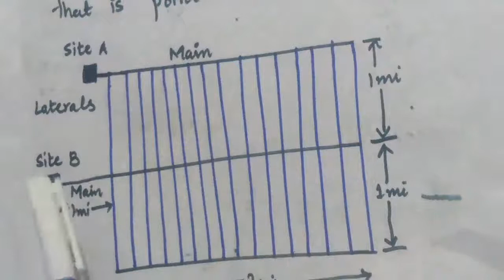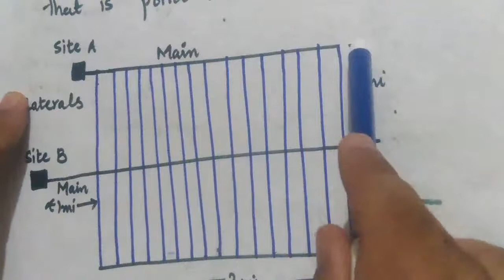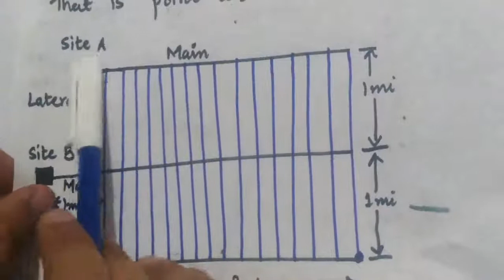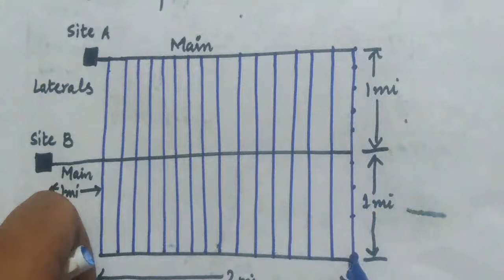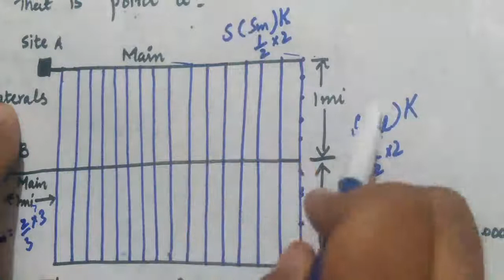PDU Lecture 12 Part 02 Site Selection, Sizing and Spacing of Substation